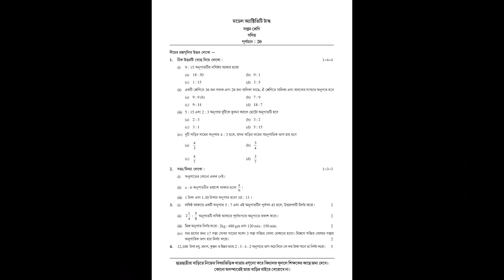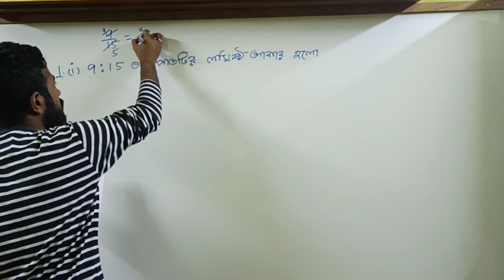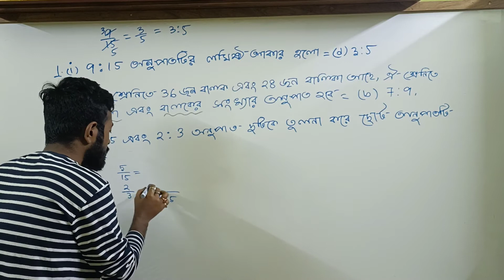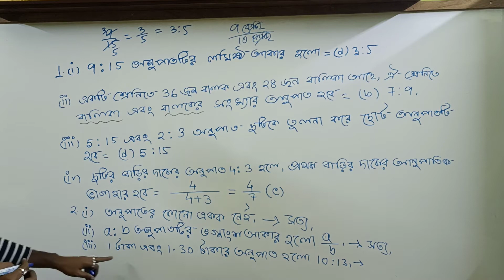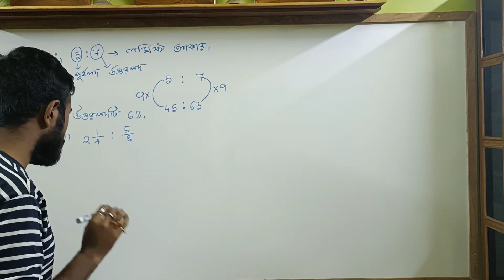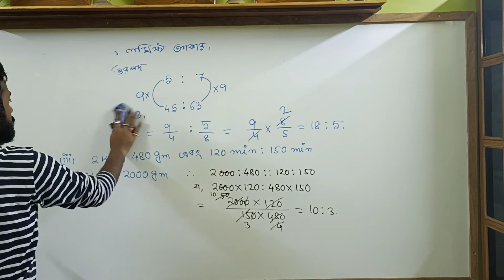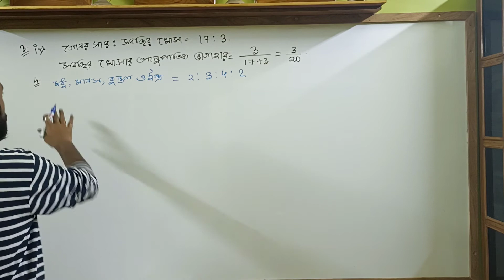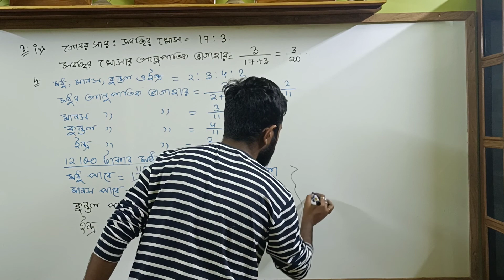New Model Activity Task Class 7 February||Boats Education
2022 model activity task class 7 math

Boats Education
In this video you can get Class-7 Math (গণিত), Model Activity Task-2022, February//WBBSE @Boats Education

2022 model activity task class 7 math

model activity task class 7 2022 math

2022 model activity tax

class 7 new model activity solution

wbbse class 7 2022 February model activity task

This is a youtube Bengali tutorial                   focused on subject Math and science and make a Good students in science group and shorts trips and tricks education motivation ,How to crack WBBSE Exam , Education Helper
                  Tapash Chakraborty delivers all the YouTube Bengali education motivation tutorial in this YouTube channel Boats Education.